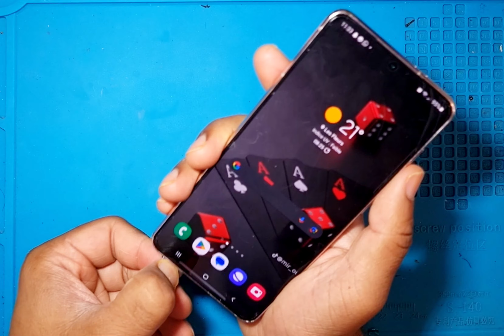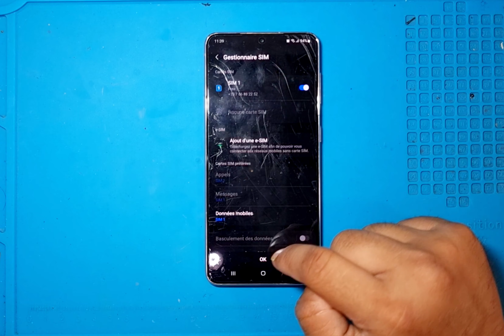S21 sim Not working fix s21 samsung SM-G991U